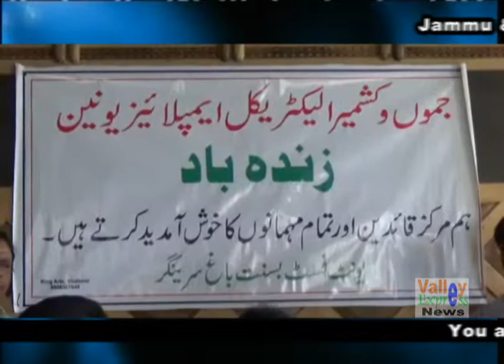Jammu & Kashmir Electrical Employees union held a press conference in Srinagar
Valley Kashmir